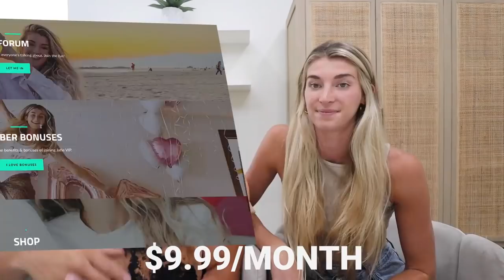Wiping Poop On My Wife Prank!!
A shitty prank to do on my wifee.. LITERALLY

Vlog Camera We Use